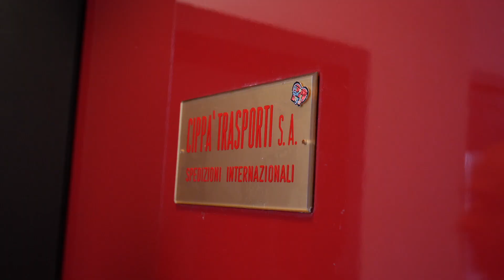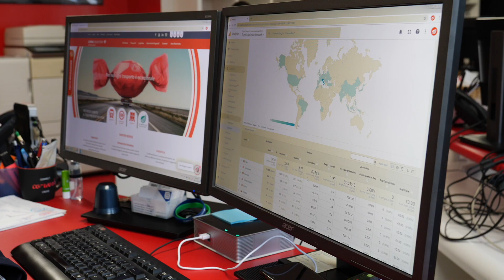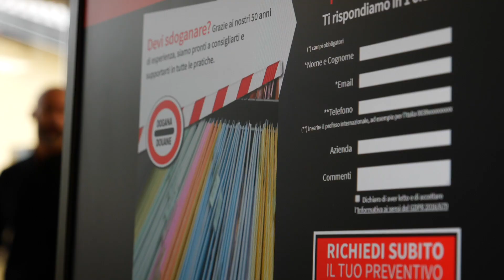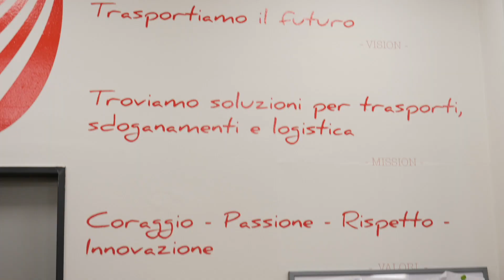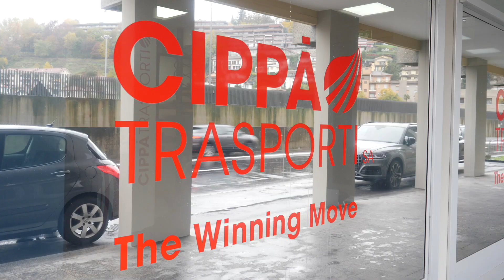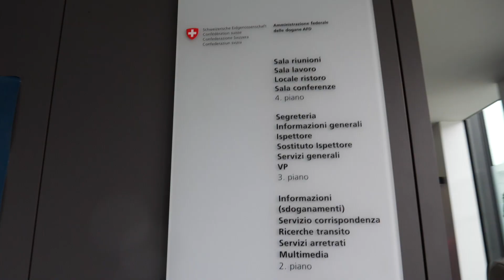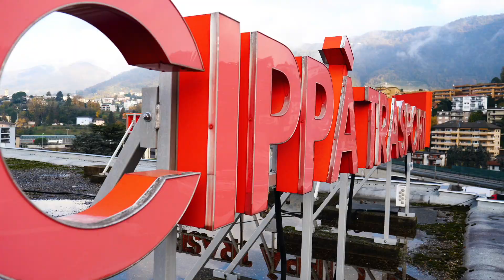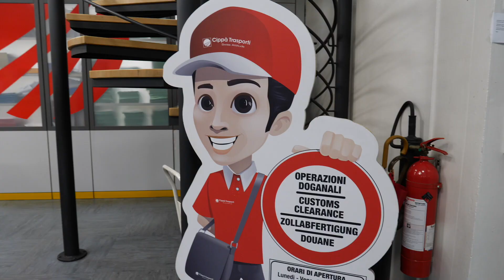ASSUNTO: SPEDIZIONIERE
Oggi faccio lo spedizioniere ospite della ditta CIPPÀ di Chiasso…

La mia video camera
Il mio microfono
Il mio stabilizzatore
Le luci in studio
Il mio zaino